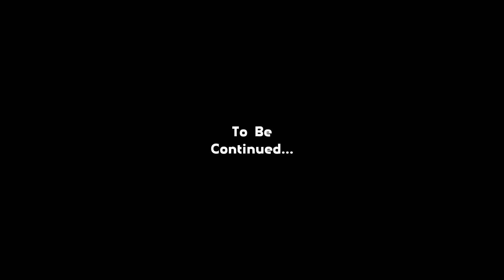FRANKIE KAPUCZINO - EP. 41 "KIMBO SLICE"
Zostaw Subka 📺